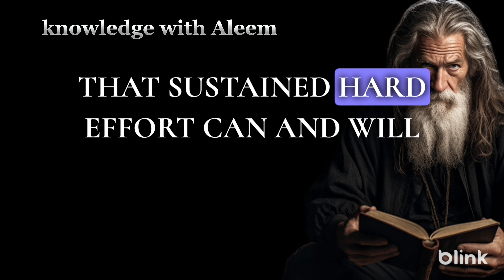grit the power of passion by Angela Duckworth | Audiobook Summary | Knowledge with Aleem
Welcome to 'Knowledge with Aleem'! Dive into the world of personal development and motivation with our comprehensive audiobook summary of 'Grit: The Power of Passion and Perseverance' by Angela Duckworth. Discover the keys to success, habit formation, and positive change.

grit the power of passion and perseverance by angela duckworth,
grit the power of passion and perseverance angela duckworth,
the power of passion and perseverance angela duckworth,
grit the power of perseverance,
grit the power of passion and perseverance book review,
grit the power of passion and perseverance ted talk,
ted talk grit the power of passion and perseverance,
ted grit the power of passion and perseverance,
grit the power of passion and perseverance angela lee duckworth,
grit the power of passion and perseverance summary,
grit the power of passion and perseverance reviews,
grit the power of passion and perseverance audiobook,
grit the power of passion and perseverance answer key,
grit the power of passion and perseverance ted talk summary,
grit the power of passion and perseverance book,

Short captions, slogan examples, funny captions for Instagram, quotes about small business
Days and Inspiration:

Book Summaries and Reading:

Audiobooks and Downloads:

Books and Reading Locations:

Amazon Audible and App:

The Story of an Hour summary, summary for The Story of an Hour, Amazon Audible, Audible app
Philosophy, Life Fulfillment, Motivation, and Success Quotes: